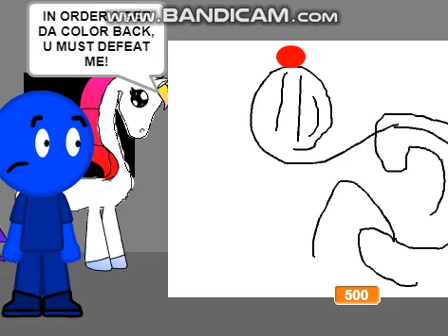Scratch Color Splash Part 2B